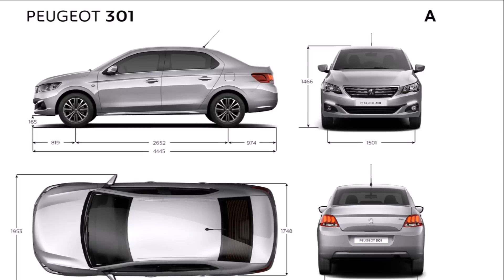FULL REVIEW = 2017 Peugeot 301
New car and concepts review 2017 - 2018